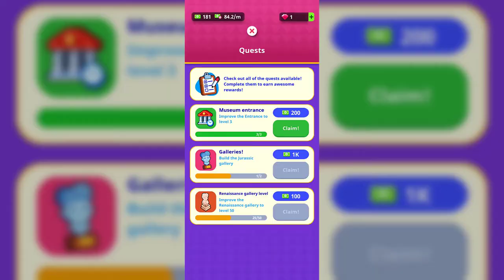Idle Museum Tycoon: Empire of Art & History‏ Gameplay Walkthrough - Part 1 (Android,IOS)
Idle Museum Tycoon: Empire of Art & History‏

Download Links

The goal of this fun tycoon game is to construct, repair, and manage an entire Museum. Art, Culture, and History is your business! You need to administer exhibitions of all kinds to attract visitors to see and contemplate the most incredible art and history collections of all time!

You will be in charge of building, repairing, and leading installations from contemporary art, pop art, modern art and classic art, where you will show paintings and sculptures made by famous artists and the greatest minds! How about showing the best Leonardo da Vinci works in your renaissance gallery?

It’s not only about art, the Museum is also about history and science! Bring to your Jurassic exhibition the greatest dinosaur findings, like a triceratops fossil or the mighty tyrannosaurus rex! You may want to build a gallery to show relics from Egypt, Greece or China, artifacts from ancient civilizations like the Aztecs and Mayans, and show off all kinds of historical pieces from around the world.

How about traveling to outer space? Your guests can while visiting the Space gallery, presenting the greatest achievements in astronomy! Beyond space probes, rockets, satellites, space suits, space crafts, and all other flight technology made by humanity, the visitors can also learn about planets, stars and galaxies!